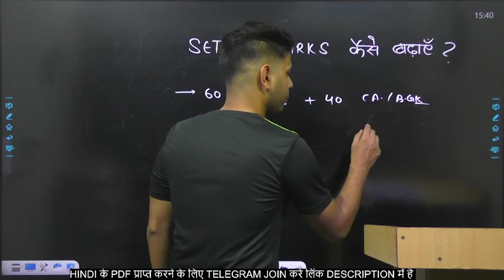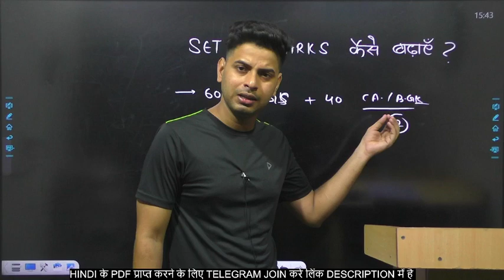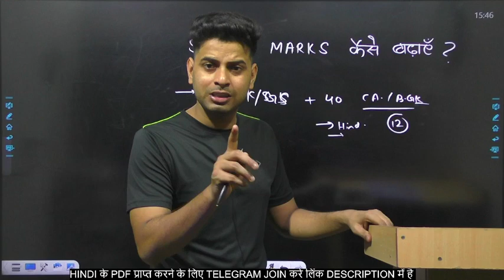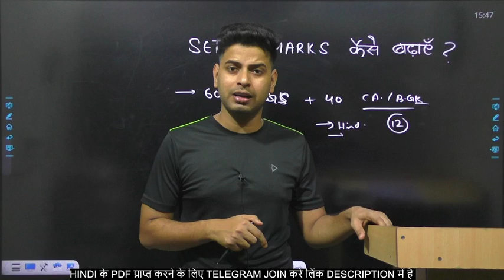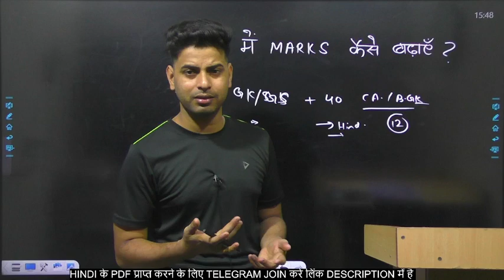Practice set में कैसे marks बढ़ाये ? कौन सा सेट लगाये ?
टेलीग्राम लिंक

इस चैनल पर सभी प्रतियोगी परीक्षाओं के लिए g.k. homework सीरीज चलाया जाता है तथा रोजाना उसी topic से टेस्ट होता हिया शाम को 8:30 p.m. तक इसे आप ज्वाइन कर सकते हैं
आपमें बदलाव आएगा बहुत देख लीजियेगा